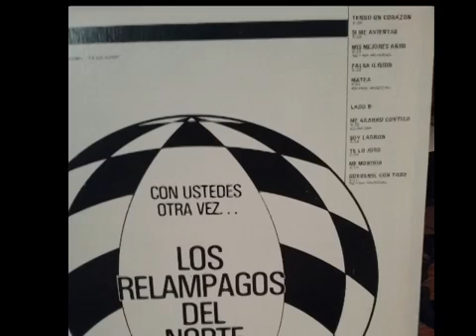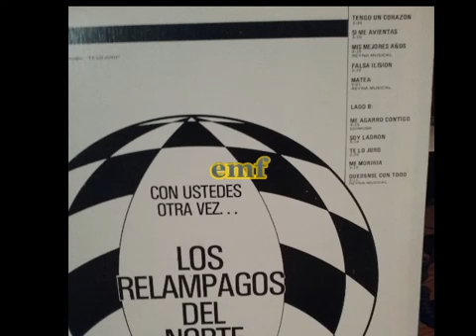Los Relampagos Del Norte - 30 Exitos Inmortales (Disco Completo)